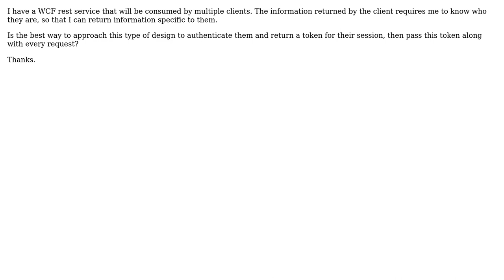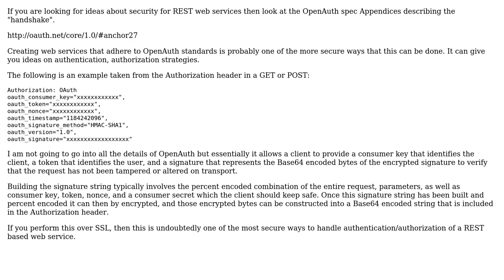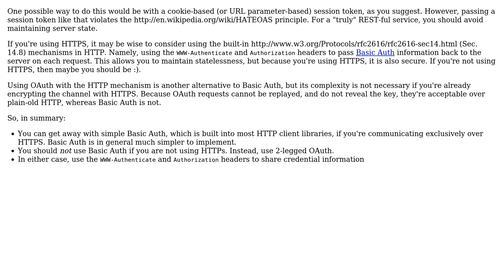Software Engineering: REST Service Authentication/Authorization (4 Solutions!!)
Software Engineering: REST Service Authentication/Authorization

With thanks & praise to God, and with thanks to the many people who have made this project possible! | Content (except music & images) licensed under CC BY-SA | Music | Images & others | With thanks to user maple_shaft user jpm70 user Jonathan user dietbuddha user Brian Mains and the Stack Exchange Network Trademarks are property of their respective owners. You are responsible for your own actions.